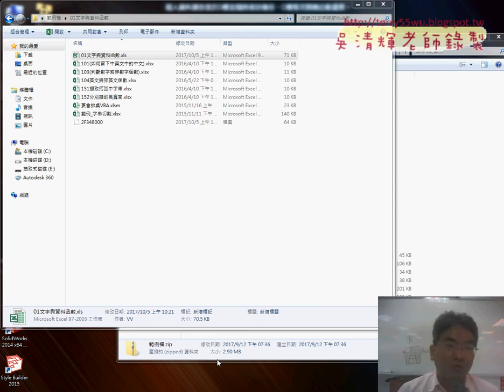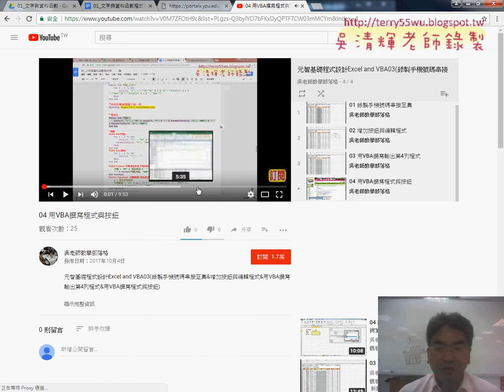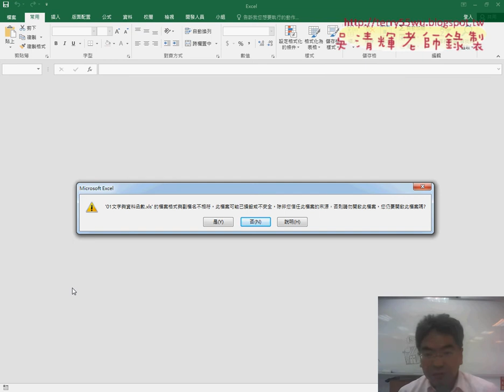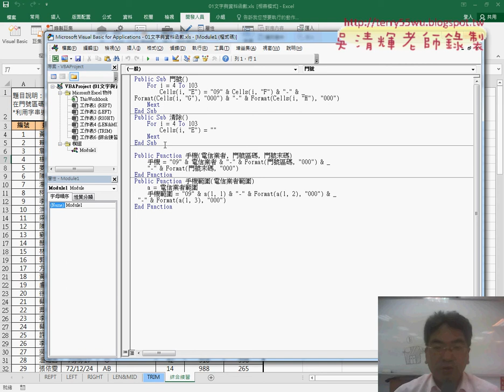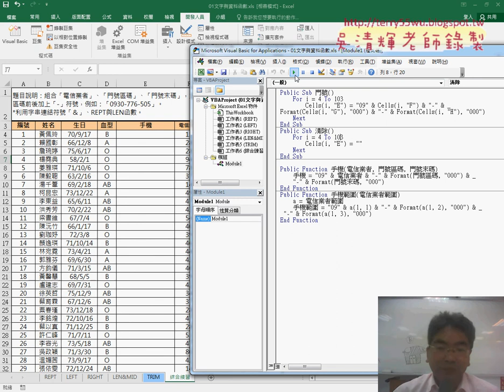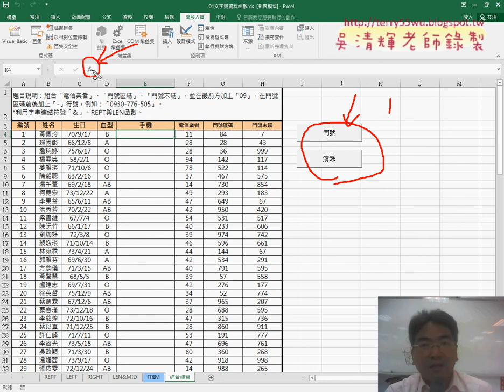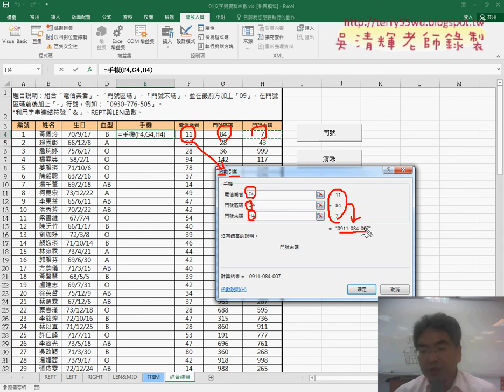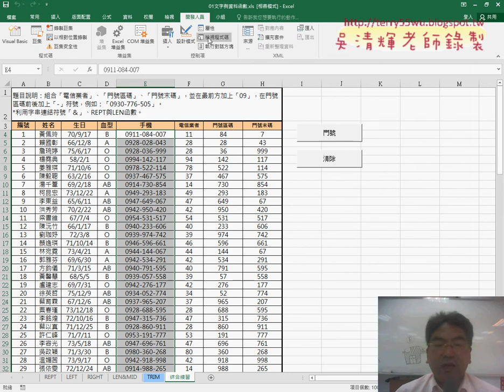01 重點回顧與VBA自訂函數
元智基礎程式設計Excel and VBA04(VBA自訂手機函數(Function)&VBA自訂手機範圍函數說明)

上課內容：
01_重點回顧與VBA自訂函數
02_VBA自訂手機函數(Function)說明
03_VBA自訂手機範圍函數說明

課程理念：
1.以循序漸進的方式, 透過詳細的說明和實用的50個Excel VBA範例,

2.進而解說EXCEL與資料庫的結合，甚至將EXCEL當成資料庫來使用，

3.將結合GOOGLE雲端試算表，教您如何將EXCEL函數雲端化與網路化。

上課用書：
Excel VBA一點都不難：一鍵搞定所有報表
作者： Excel Home
出版社：博碩
出版日期：2013/06/26
定價：380元

吳老師  106/9/12